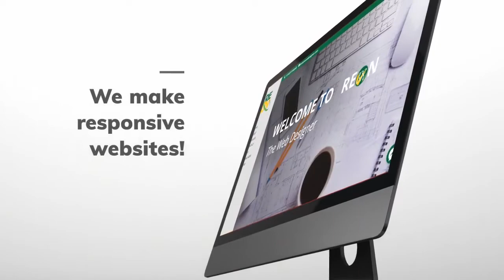Web Designer Toronto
I am a Web Designer in Toronto, I create professional and SEO friendly websites for desktop and mobile devices, so your existing clients and potential clients will see your website at the comfort of their homes or offices, and even on their mobile.

Professional website design is a must for any company that requires online visibility and recognition. People visiting your website will rate their first impressions of your brand, feel and looks in a split of seconds, you need a professional looking website that will stand out among the ordinary sites and make users experience the satisfying encounter and browsing will be their buddy through the content and information inside their website. REON THE WEB DESIGNER is giving you the quality web design that could impact the future success of your business through user experience and we are here to show you the difference.